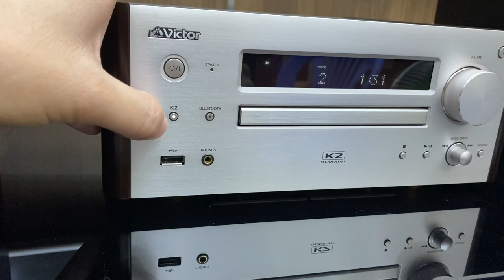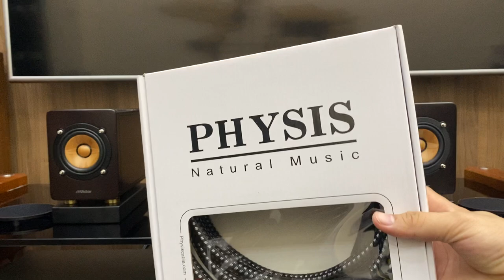Victor HR99 hàng đẹp xuất sắc khiển zin - Phiên bản màng gỗ mới nhất năm 2021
Thanh Tâm Audio chuyên cung cấp các sản phẩm âm thanh: DÀN ÂM THANH MINI CAO CẤP - ĐẦU GIẢI MÃ NHẠC SỐ - PHỤ KIỆN ÂM THANH - BĂNG ĐĨA CD GỐC. Sản phẩm được đấu giá và nhập khẩu từ những thương hiệu uy tín hàng đầu, được đấu giá tại các trang TMĐT của Nhật Bản và xách tay về Việt Nam.
SĐT - Zalo: 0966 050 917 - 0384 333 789

★ Rất mong khách hàng thông cảm với chính sách chung này, chi phí COD thu tiền Shop cũng phải chịu % từ bên Giao hàng. Vì thế nếu khách hàng chuyển khoản đủ thay vì phải trả phí thu hộ tiền Thanh Tâm sẽ chịu phí gửi hàng cho khách hàng. Đây là chính sách chung mong khách hàng thông cảm!
»  Có thể tìm kiếm trên Google map: Thanh Tâm Audio để chỉ đường
»  Khi các bác qua nhớ liên hệ trước 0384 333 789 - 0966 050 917 (Có thể trao đổi trước model đang quan tâm nghe và xem thử để tránh tình trạng hết máy - đi lại mất công của khách).
» Khách đi xe Ô tô có thể để xe ở mặt đường Phố Gia Thượng - trước cổng Nhà văn hóa số 19 - hoặc bên trong bờ hồ Ao Lão (thẳng ngõ 55 vào 200m)